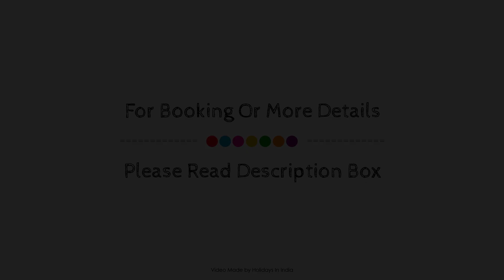Collection O 81666 Cedar Hotel, Haldwani, India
Searching For
1. Collection O 81666 Cedar Hotel - Haldwani
2. Collection O 81666 Cedar Hotel - Haldwani Virtual Tour
3. Collection O 81666 Cedar Hotel - Haldwani Rooms
4. Collection O 81666 Cedar Hotel - Haldwani Amenities
5. Collection O 81666 Cedar Hotel - Haldwani Videos
6. Collection O 81666 Cedar Hotel - Haldwani Offers
7. Collection O 81666 Cedar Hotel - Haldwani Deals
Audio Credit:
Track Title: Blank Slate
Artist: VYEN